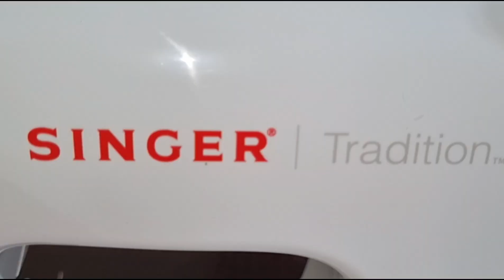How a Wide Edge Hemming presser Foot Can make your Hemming Easier and Faster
Wide Edge Presser Foot Tutorial: Achieve the Perfect Hemming Every Time
Perfect Hemming: How to Use  Wide Edge Presser Foot |Presser Foot Tutorial
Mastering Sewing: Edge Wide Hemming Presser Foot Tutorial"
"Sewing Machine Tips: Using the Edge Wide Hemming Foot"
"Step-by-Step Guide to Edge Hemming Presser Foot"
"Sew Like a Pro: Edge Wide Hemming Foot Techniques"
"Unlocking the Secrets of the Sewing Machine Hemming Foot"
"Perfect Hemming: How to Use Edge Wide Presser Foot"
"Sewing Mastery: Edge Hemming Presser Foot Demystified"
"Get Creative: Exploring Edge Wide Hemming Foot Features"
"Sewing Essentials: Edge Hemming Foot Tutorial for Beginners"
"Expert Sewing Techniques: Edge Wide Hemming Foot Unveiled"
Here are some possible titles for your video:

- Learn How to Hem with a Wide Edge Presser Foot
- A Guide to Using a Wide Edge Hemming Foot for Sewing
- How to Achieve Professional-Looking Hems with a Wide Edge Presser Foot
- Wide Edge Hemming Foot: What It Is and How to Use It
- How to Use a Wide Edge Presser Foot for Different Types of Fabrics
- Tips and Tricks for Hemming with a Wide Edge Presser Foot
- How to Sew Perfect Hems with a Wide Edge Hemming Foot
- How to Master the Wide Edge Hemming Foot Technique
- How a Wide Edge Presser Foot Can Make Your Hemming Easier and Faster

Sewing Machine
Presser Foot Tutorial
Edge Wide Hemming
Sewing Tips and Tricks
DIY Sewing Projects
Sewing Techniques
Hemming Foot Demo
Sewing for Beginners
Edge Stitching
Sewing Mastery
Creative Sewing
Sewing Essentials
How to Hem Clothes
Stitching Like a Pro
Sewing Accessories
Hemming Presser Foot
Sewing Tutorial
Sewing Hacks
Needlecraft Ideas
Handmade Fashion
sewing tools and toturial wide edge heming presser foot
Sewing machine hemming tutorial
Edge wide presser foot guide
Hemming foot stitching techniques
DIY sewing projects for beginners
Creative edge stitching tutorial
Sewing machine accessories demo
Learn to hem clothes at home
Step-by-step presser foot instructions
Sewing mastery for beginners
Edge hemming like a pro
Tips for using sewing machine feet
Sewing essentials for DIYers
Handmade fashion sewing techniques
Sewing hacks and tips
Needlecraft ideas for beginners
Perfect edge stitching tutorial
Sewing for creative expression
Professional hemming at home
Mastering sewing machine accessories
Edge wide foot sewing secrets revealed
Easy sewing projects with hemming foot
Advanced sewing machine techniques
Sewing inspiration for beginners
Pro tips for edge stitching
Sewing machine presser foot hacks
Essential sewing accessories explained
Creative edge stitching ideas
Edge wide hemming foot tutorial
Handmade fashion with sewing machine
Mastering edge stitching in sewing
wide hemming foot demo
wide hemming foot secrets
mastering edge stitching
how to use wide hemming foot
wide hemming foot projects
 presser foot tips and tricks
hemming presser foot
wide edge Stitching
presser foot types and uses
presser foot sewing machine
wide hem foot
presser foot tutorial
presser feet for sewing machines
Wide hem foot
wide hemmer foot